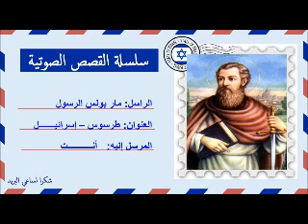قصة صوتية عن حياة مار بولس الرسول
صفحة القديسة مريم المصرية السائحة